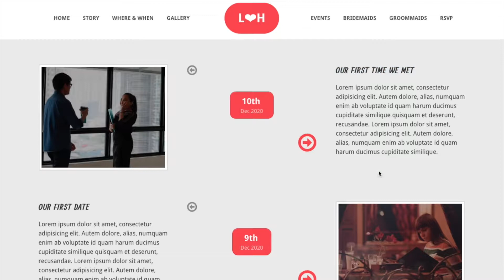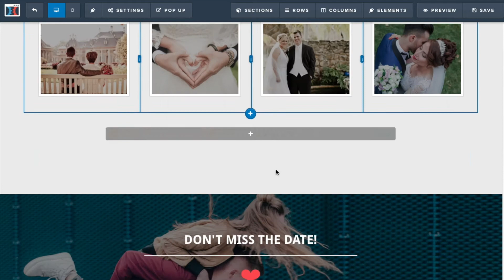Wedding Planner One Page Template Everything You Need For a Perfect Wedding Website!